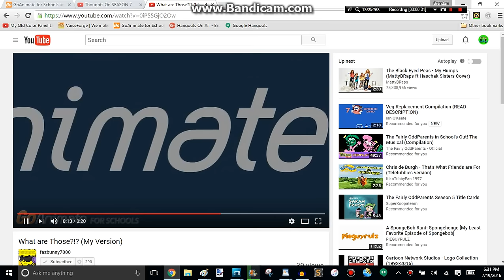BB Reacts #107: What are Those?!? (My Version)